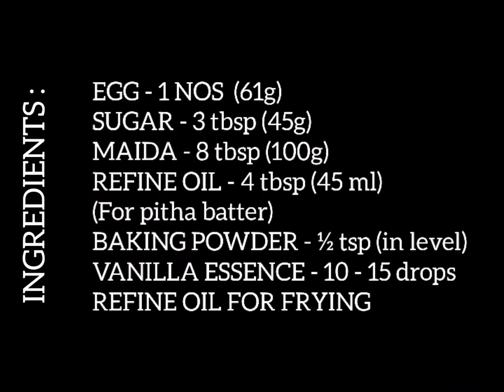PITHA RECIPE | EGG PITHA | DIM PITHA | अंडे पिठा | ডিম পিঠা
INGREDIENTS :

EGG - 1 NOS  (61g)
SUGAR - 3 tbsp (45g)
MAIDA - 8 tbsp (100g)
REFINE OIL - 4 tbsp (45 ml)
(For pitha batter)
BAKING POWDER - ½ tsp (in level)
VANILLA ESSENCE - 10 - 15 drops
REFINE OIL FOR FRYING

 अंडे -  1  (61 ग्राम)
 चीनी - 3 टेबल स्पून (45 ग्राम)
 मैदा - 8 बड़े चम्मच (100 ग्राम)
 रिफाइन ऑयल - 4 बड़े चम्मच (45 मिली)
 (पिठा बैटर के लिए)
 बेकिंग पाउडर - ½ छोटी चम्मच (स्तर में)
 वेनिला एसेंस - 10 - 15 बूँदें
 तलने के लिए रिफाइन तेल